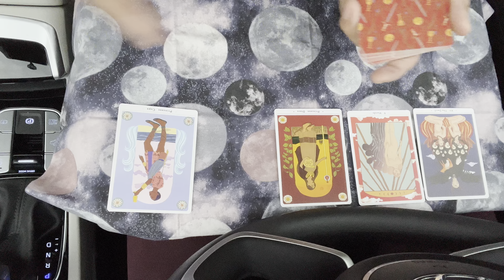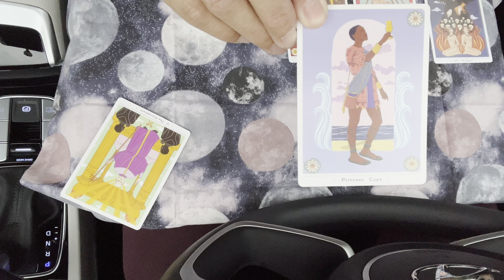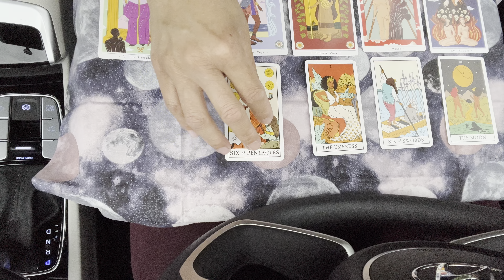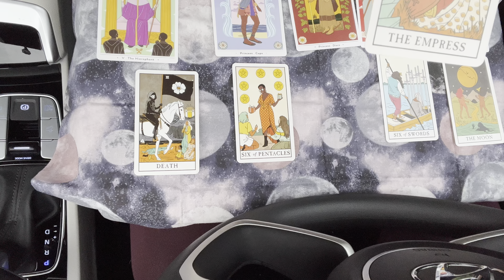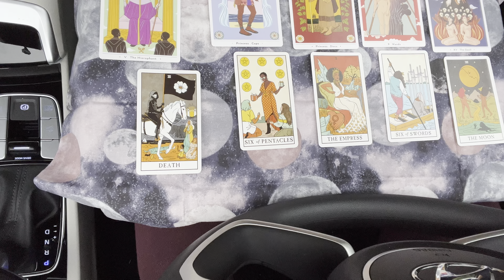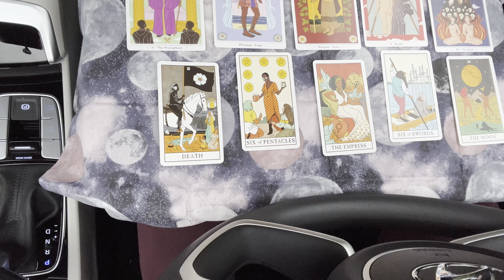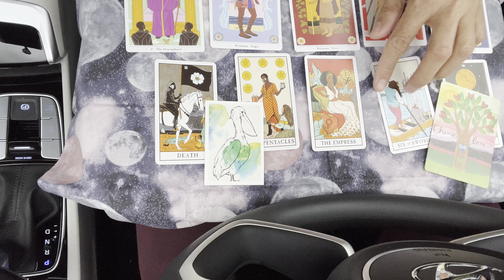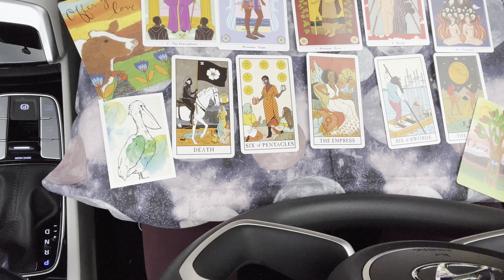COLLECTIVE “Full Moon read” The devil’s always lurking!!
Thank you for visiting Letiblu Guidance today! I will be uploading tarot and oracle reading weekly, unless something comes up important whereas the reading may be delayed slightly

I would love to know if the reading resonates with you. Feel free to express yourself !!

Please be responsible.

Thanks,

Letiblu

Oneness = Repair